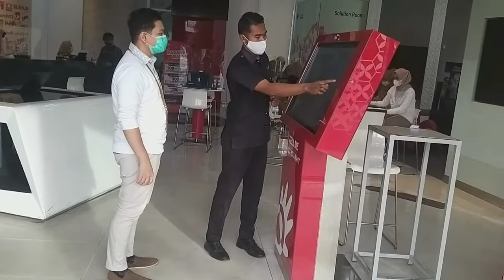Roleplay GTG Pematangsiantar 18 Desember 2020